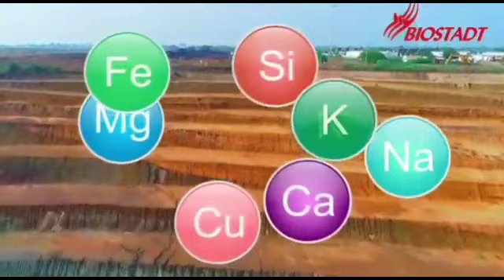Socio Political Activist Altaf Malik Urges Govt To Book Waseem Rizvi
Socio Political Activist Altaf Malik Urges Govt To Book Waseem Rizvi who hurt the sentiments of millions of muslim